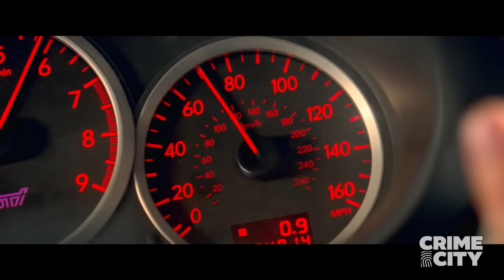Baby Driver | Bank Heist Opening Scene (Ansel Elgort, Jon Hamm)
After successfully running their heist on the bank, Baby (Ansel Elgort) drives the getaway car as Buddy (Jon Hamm) and the rest of the crew hang on.

Baby (ANSEL ELGORT) – a talented, young getaway driver – relies on the beat of his personal soundtrack to be the best in the game. When he meets the girl of his dreams (LILY JAMES), Baby sees a chance to ditch his criminal life and make a clean getaway. But after being coerced into working for a crime boss (KEVIN SPACEY), he must face the music when a doomed heist threatens his life, love and freedom.